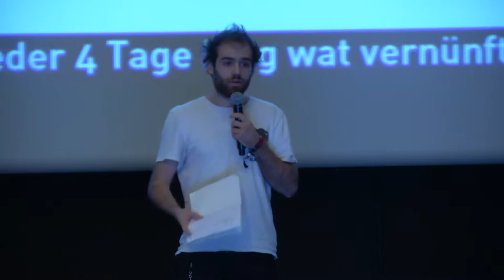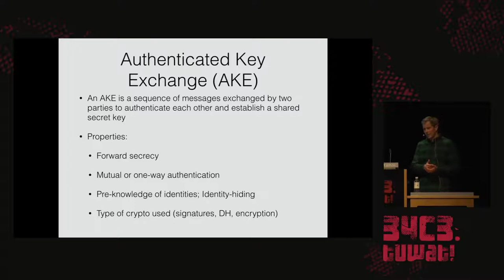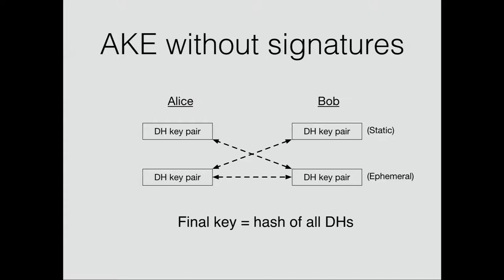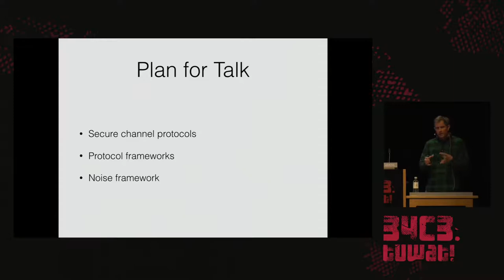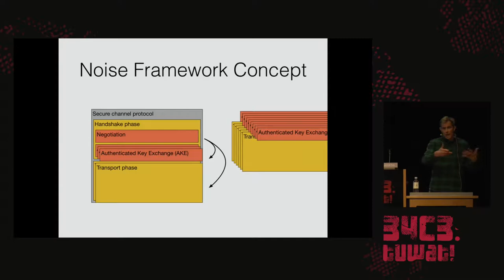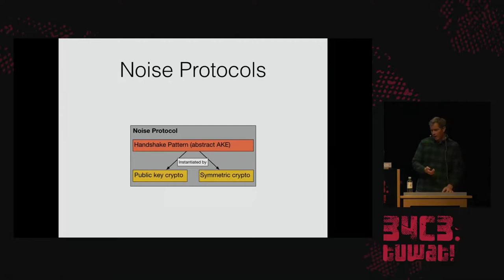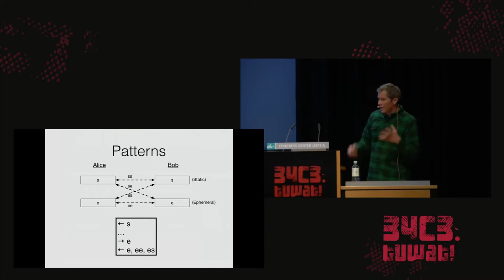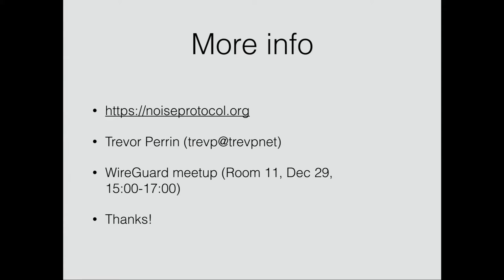34C3 - The Noise Protocol Framework - deutsche Übersetzung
The Noise Protocol Framework is a toolkit for 2-party secure-channel protocols.  Noise is used by WhatsApp for client-server communication, by the WireGuard VPN protocol, and by the Lightning Network.  In this talk I'll describe the rationale behind such a framework, and how you can use it to build simple, efficient, and customized secure-channel protocols.

Noise provides a simple pattern language and naming scheme for 2-party DH-based cryptographic handshakes, covering the different possibilities for client and/or server authentication, post/pre-specified peers, identity-hiding, and 0-RTT encryption.  These patterns are easily compiled into linear sequences of cryptographic operations using your favorite ECDH, hash, and cipher functions.  Extensions are in the works for additional cryptographic choices, e.g. post-quantum options for "hybrid forward-secrecy", as well as negotiation frameworks.

Trevor Perrin